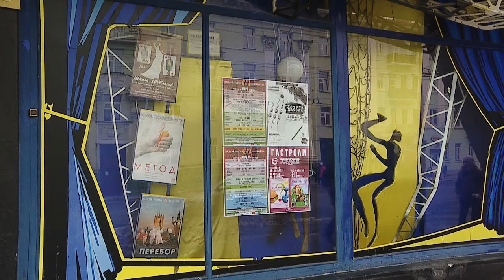Культурное обозрение 01 03 2020